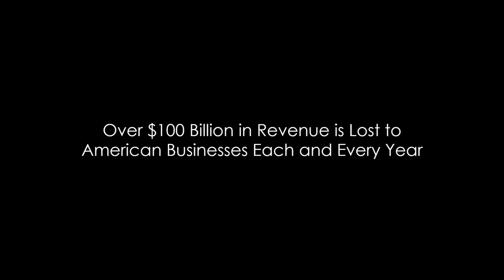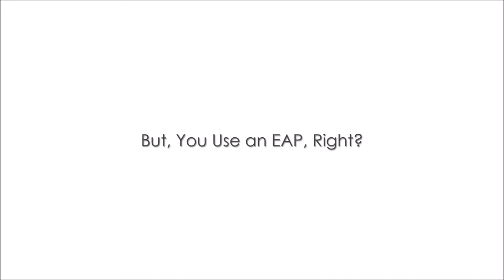Recover $100 Billion in American Revenue Loss From Grief in the Workplace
Grief in the Workplace: Recover Hidden Revenue and Productivity Loss Driven by Employee Bereavement and Grief

Grief will come to work, and those leaders charged with overseeing the bereaved employee should possess the awareness and understanding found in Grief in the Workplace. Doing so will not just mitigate the potential for productivity and revenue loss, but compassionately support the employee, as well as the community.

The recommended guidance found in the book Grief in the Workplace is intended to assist the leadership of individual organizations in mitigating the collective hidden loss of over $100 billion in annual revenue.

The overall context provides leadership awareness, understanding, and supportive response actions for organizational leadership when an employee has experienced the unfortunate death of a loved one.

Grief in the Workplace is specifically targeted at business owners, organizational principals, managing executives, human resource personnel, and front-line supervision. It is not intended to be provided directly to employees or other business-related associates who are experiencing grief from a family death or personal crisis.

The business entities targeted in this publication include for-profit and non-profit organizations, federal, state, or local government agencies, as well as associations and civic groups. While the for-profit business model typically focuses on maximizing profits, all other organizational structures generally share the same goal of taking in revenue and minimizing costs. Therefore, the responsibilities of sound business stewardship fall equally on the leaders of every organizational framework.